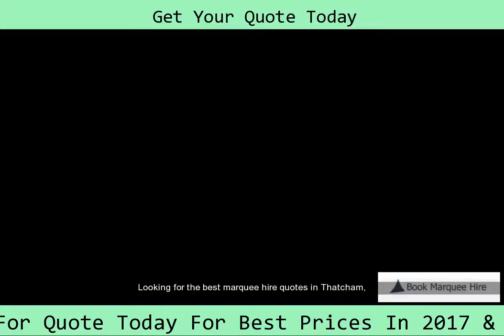Marquee Hire Thatcham